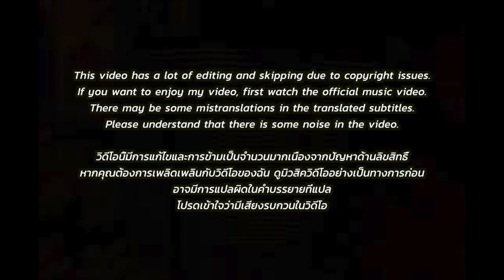🇹🇭🇰🇷🔥Korean Hiphop Junkie react to Tsunari - Since Young (THAI/ENG SUB)